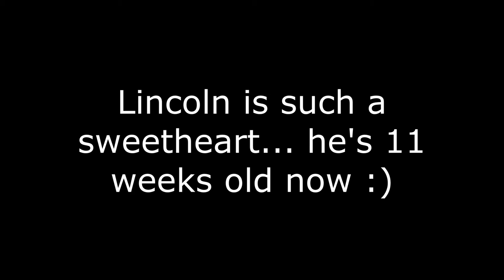Lincoln!! Our Gorgeous Silver Spotted Bengal Kitten | He's 11 weeks old already...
Lincoln is the most adorable silver spotted bengal kitten... he is a singleton and is spoiled beyond belief by his mama Kaleidoscope.  Our kittens always like this toy, but I've never seen a kitten who LOOOOOVES it the way Lincoln does 😅❤️❤️❤️ (NWBengals Kaleidoscope of Jewelspride x WildroseBG Titan of Jewelspride).

If you've ever wondered what we do here at Jewelspride Bengals besides play with kittens all day and post cute videos, then this is the video series for you.  In this video we will take you behind the scenes in our lives so you can see what's involved in raising these beautiful cats and running a busy cattery from our home.  (Of course the bulk of the content will be cute kittens in cute kitten videos... LOL...we know what everyone loves most!).

We really appreciate you allowing us to share our love for these amazing creatures with you and hope you enjoy and share with all your friends! We really value your support! 💖💖💖💖

For more information about our cats and kittens, as well as more photos and videos, please be sure to also visit us on our other social media platforms:

►Also feel free to drop us a line by EMAIL if you have any questions or would like some more information about bengal cats

Carmen & Sam Klassen
Jewelspride Bengals & Jewelspride Pet Products
Langley, British Columbia, Canada

bengal kitten training,bengal kitten food,bengallily cattery,bengal noises,